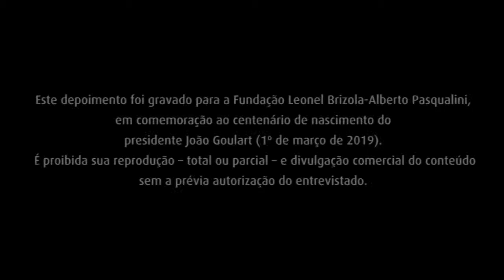ÍNDIO VARGAS: “JANGO ERA BOM DEMAIS PARA SER PRESIDENTE DA REPÚBLICA”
Depoimento do jornalista, Índio Vargas, em comemoração ao centenário de nascimento do Presidente do Brasil, João Belchior Marques Goulart, ocorrido em 1/3/2019.